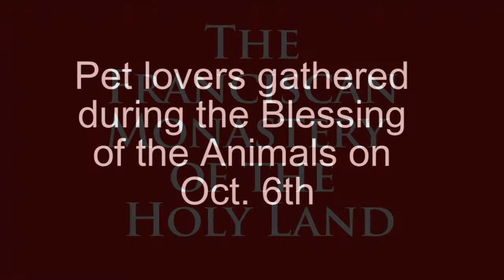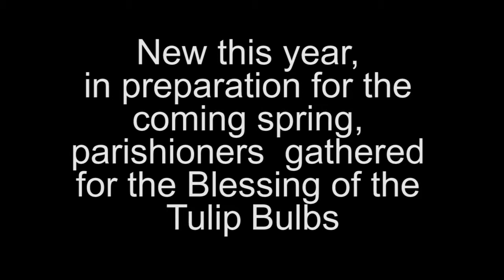Photos from the Blessing of the Animals at the Franciscan Monastery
Celebration of life is the theme of these photos from the Blessing of the Animals and the Blessing of the Tulip Bulbs at the Franciscan Monastery.